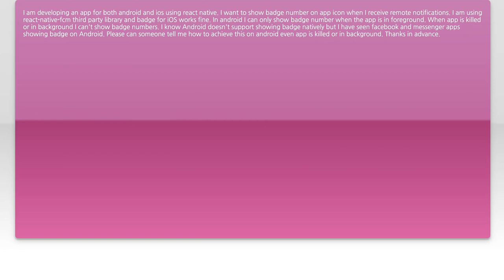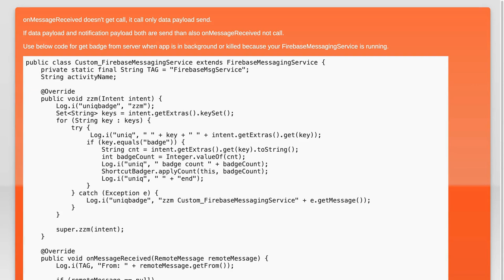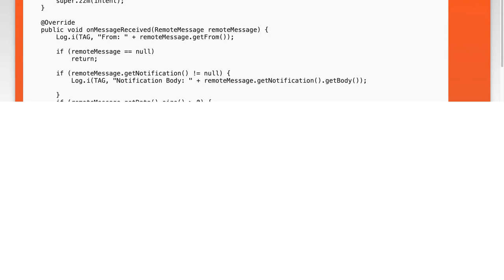How to Set App Icon Badge Number on Android for Background Notifications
In this video, we’ll explore the essential steps to set up app icon badge numbers on your Android device, ensuring you never miss important notifications again. Whether you're managing messages, updates, or alerts, customizing your app icons can enhance your productivity and keep you organized. Join us as we guide you through the process of enabling and personalizing badge notifications for a more efficient mobile experience!

Today's Topic: How to Set App Icon Badge Number on Android for Background Notifications

Related to